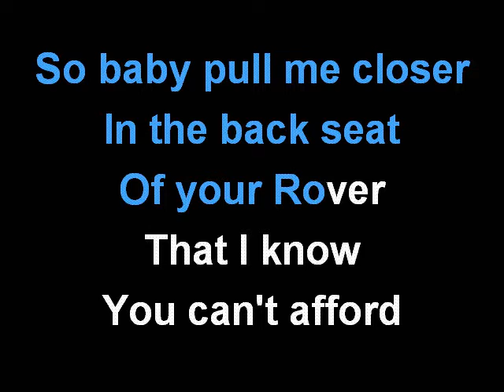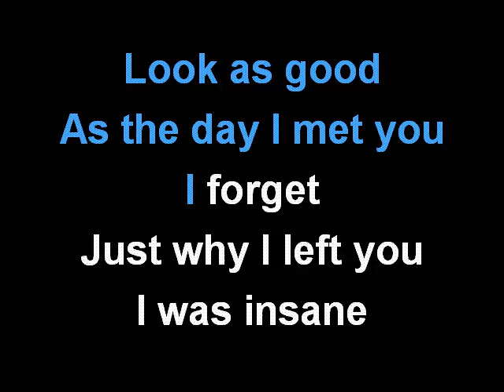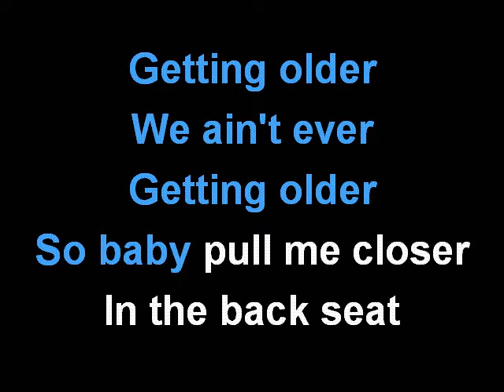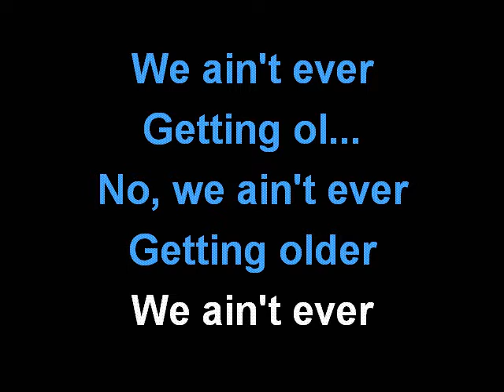THE CHAINSMOKERS - CLOSER (feat. HALSEY) KARAOKE COVER LYRICS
Sing with THE CHAINSMOKERS and CLOSER.